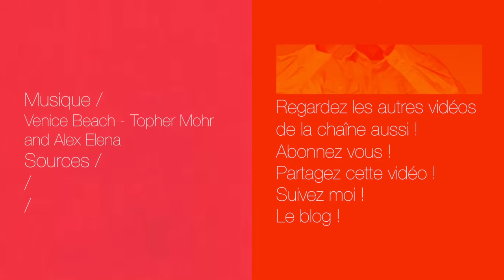Être connu sur YouTube #3 - La mise en ligne